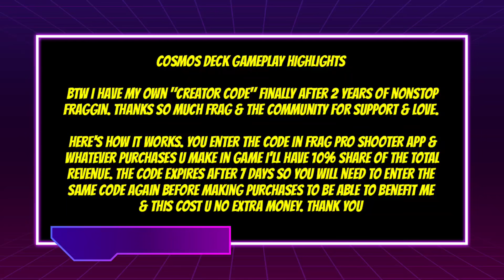COSMOS CREATOR CODE - FRAG Pro Shooter